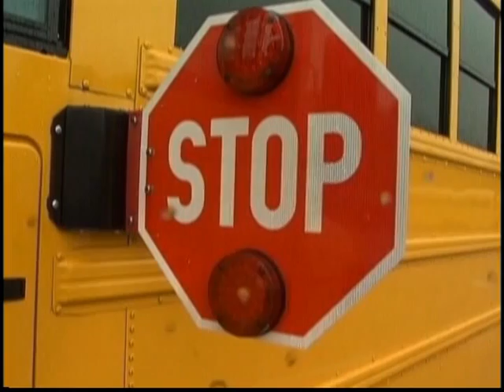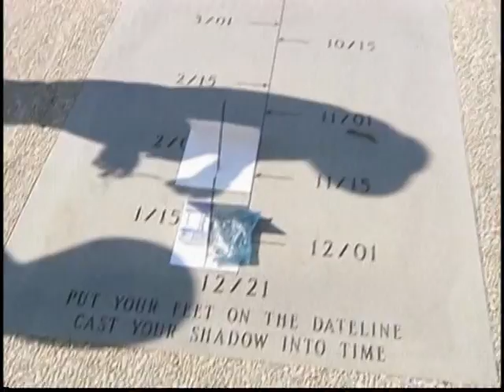GO-Science: Explore. Experience. Enrich.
Join GO-Science as we establish a Science Center for Eastern, NC. Learn more about our recent developments and exciting programs as we move towards opening a center in Greenville, NC.